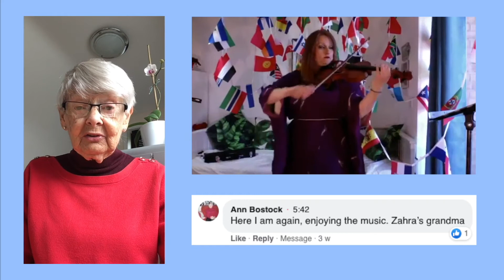London Music Masters - The BIG Friday Live! - Ann & Zahra